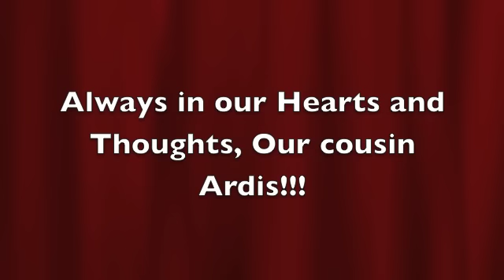The Hawkins Ladies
Video for my lovely Cousins and Aunties!!!